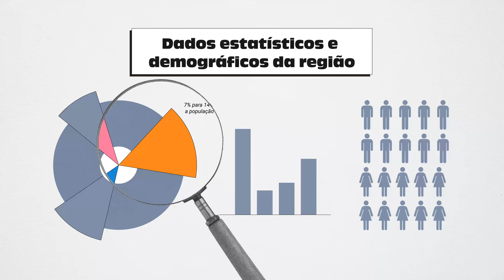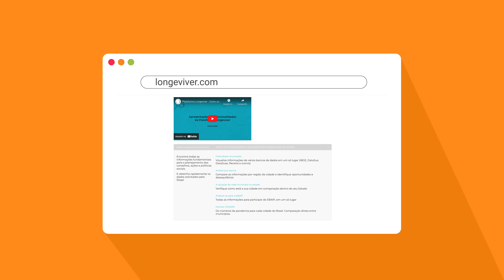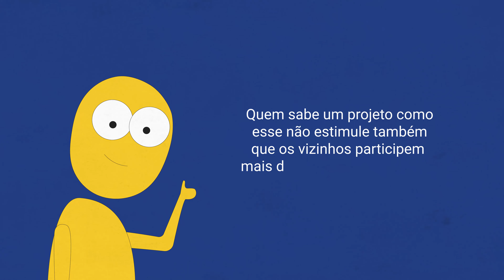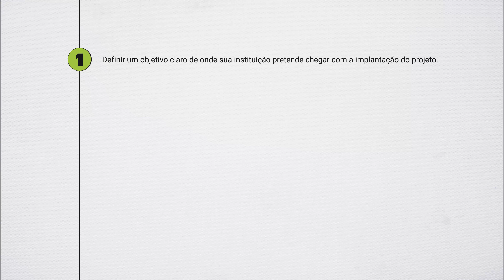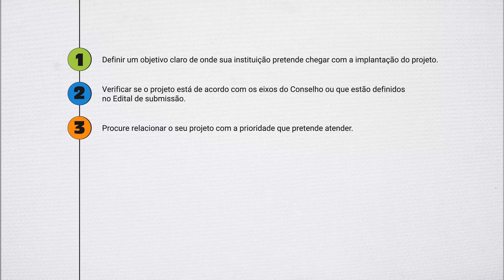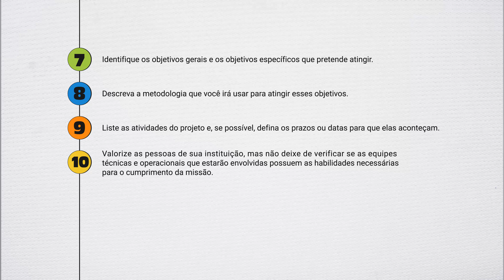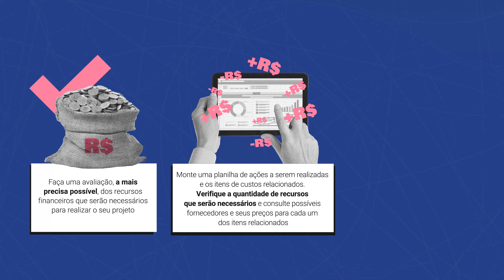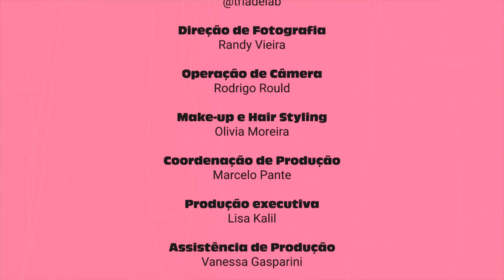CEDI - CE Capacita Conselhos - Video 3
Como fazer um bom projeto social para a garantia de direitos da pessoa idosa